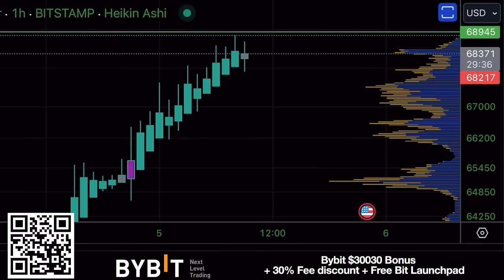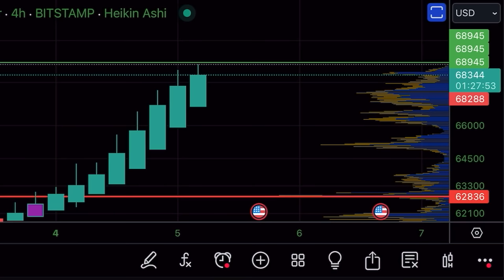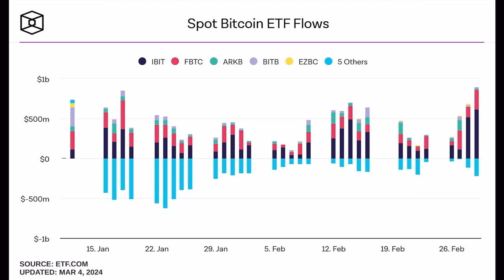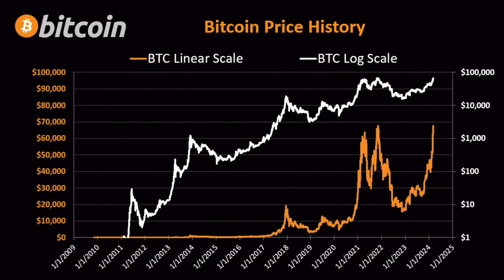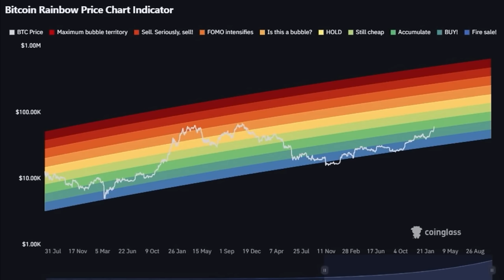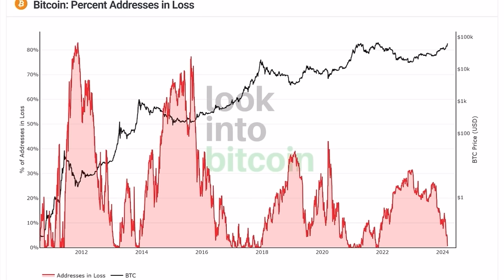WILL BITCOIN SEE A DIP SOON? CHECK THESE SIGNALS!!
⏰ Time Stamps ⏰
0:00 Intro
1:07 BITCOIN TA CHARTS
9:55 Trading tip
11:58 Travel Tip
15:10 Question Staking
18:23 NEWS BTC ATH!
26:22 Life lesson

✅ TRAVEL

✅ EDUCATION

🔥🔥COOL STUFF 🔥🔥